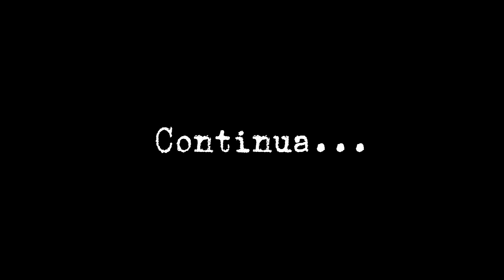MENINO DO IMBU FOI EMBORA DA MANSÃO NORDESTE